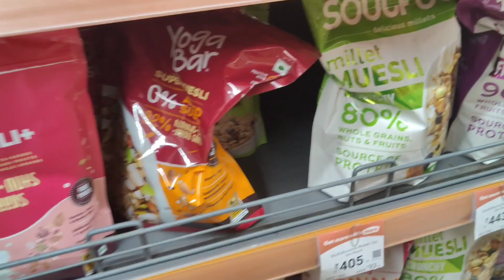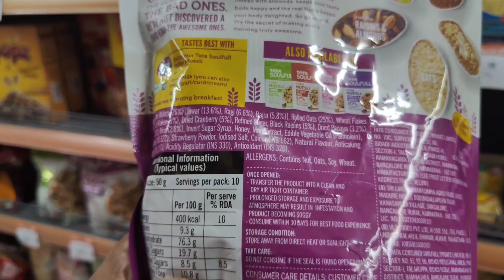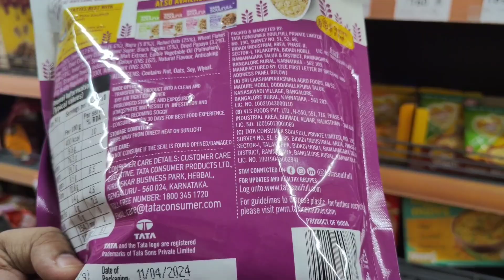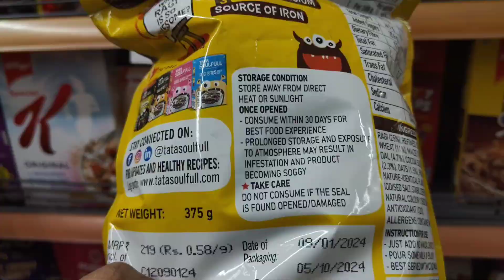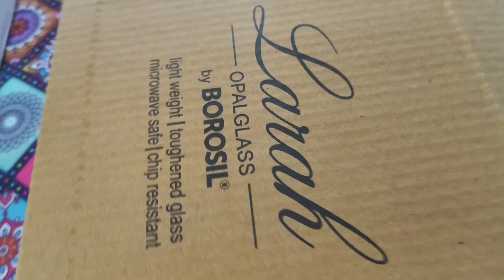Kemiti katila Raja 2nd day|How i spent my Raja @mywaysumi8107 Raja special look 💜rajasankranti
Raja Dina saradin kana korilu
How i spent my Raja today
Raja Dina baneili special chokuli aau matar tarkari 😋
how i celebrate my Raja in Bangalore
Rajo Dina special look
Rajo special saree look
Rajo re pindhili nua saree 🥰

music credit 👉